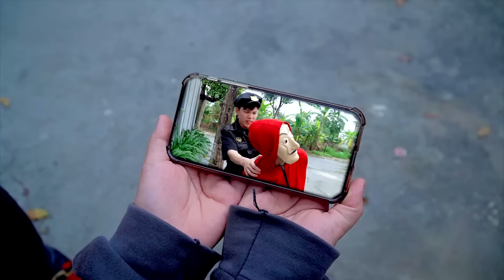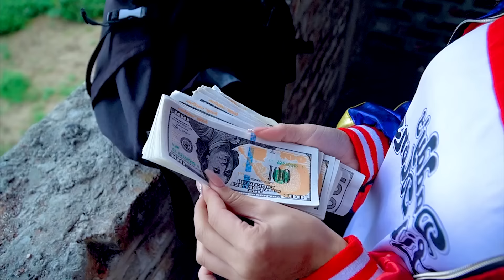Spider-Man: Into The Spider-Verse (2024) #26 | Marvel Studios’ Deadpool 3 - MISSION IMPOSSIBLE 7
Spider-Man: Into The Spider-Verse (2024) #26 | Marvel Studios’ Deadpool 3 - MISSION IMPOSSIBLE 7 | JEN SPIDER
Welcome to another exciting episode of JEN SPIDER! 🕷️ In today's video, Jen Spider reveals an incredible twist as the Joker. Watch as the PRO 5 SPIDER-MAN Team collaborates with Joker in unexpected ways. This video is not suitable for children.

00:00: Marvel's SPIDER has Super Dino Ranger Power to Destroy Joker
07:45: FAKE SPIDER MAN Married With Bride Spider Girl
23:25: It's time to go to School! SPIDEY be CAREFUL with JOKER
37:01: Fake Pregnant JOKER and Money Heist Mission
49:10: Surprise GIFT for Pregnant Spider Girl Birth Day
01:00:20: Rescue Pregnant Spider Girl - Fake Spider??
01:16:24: Battle Neft guns Swimming pool
01:35:30: JOKER vs SPIDER - Kungfu Battle